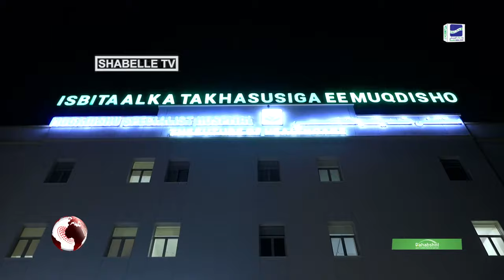Gudoomiye ku xigeenka Amniga iyo Siyaasadda Gobolka Banaadir oo xalay la caweeyay...................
Gudoomiye ku xigeenka Amniga iyo Siyaasadda Gobolka Banaadir oo xalay la caweeyay shacabka Degmadda Yaaqshiid.